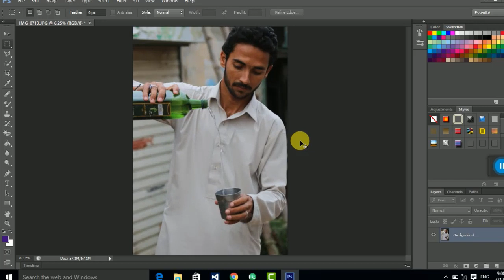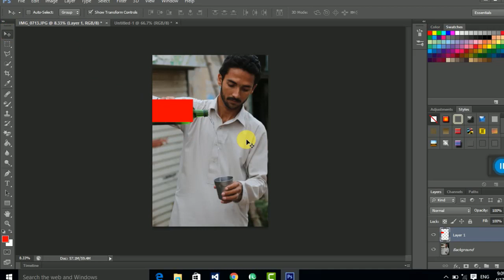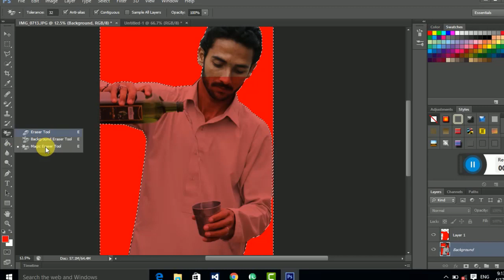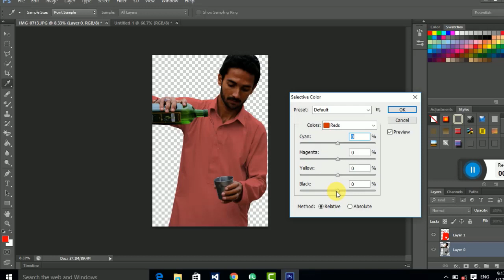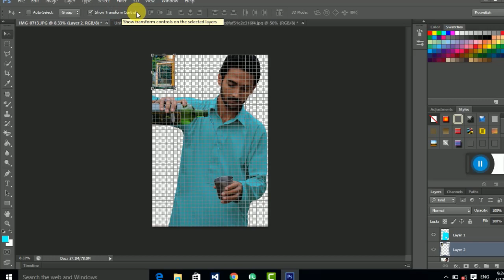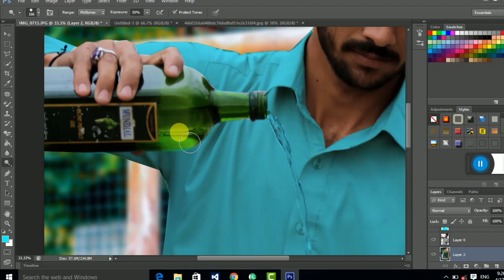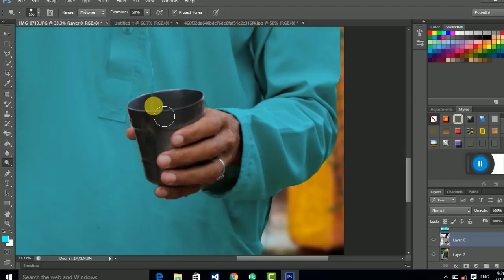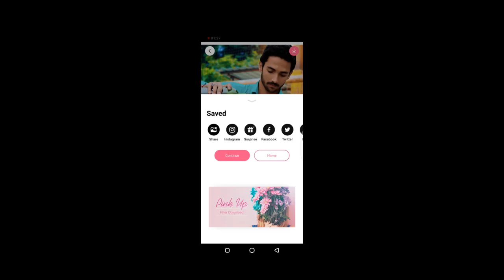professional photo editing picsart and photoshop cc Urdu Tutorials 2020 || High-End Skin Retouching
insha Allah
poses for photo shoots
poses for selfies
poses for girls
poses for photo shoots girls
poses for men photoshoot
poses for men photography
poses for men outdoor
poses for men selfie
boys pose for photography
boys pose for photoshoot
boys pose photo
boys pose style
boys poses for photoshoot
boys poses for selfie
boys poses
boys modeling poses
best poses for photography for men
best poses for photography for women
best poses for girls
best poses for selfies
Best Photography Pose for Skinny Boys | 5 TIPS | How to Pose 2018 | Step by Step in Hindi
New Stylish Photo Poses for Men || Pose like Model || Live Photoshoot || Top poses for boys.
Best Selfie Pose and Tips for Boys (in Hindi) Raj Photo Editing
Man best poses || outdoor Photoshoot for boys | Man poses like model | Live Photoshoot | new poses
Pose with Bike and Scooty | Best Boys Pose for Photography
How to Pose like Model | Step by Step in Hindi
School Boys Photoshoot | How to Pose for Photoshoot
How To: Posing for Outfit Photos (Tips + Tricks) | Instagram Series
How to POSE like a MODEL for SEXY PHOTOS {STEP BY STEP TUTORIAL} | Male poses 2018 urban gabru
Top 10 photo poses for men || Outdoor Portfolio || photoshoot& Retouched photos